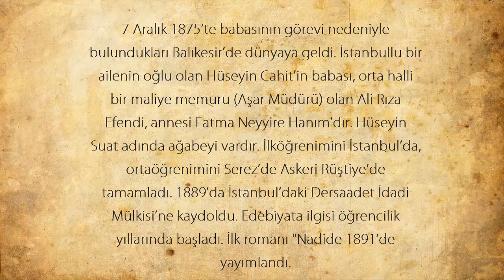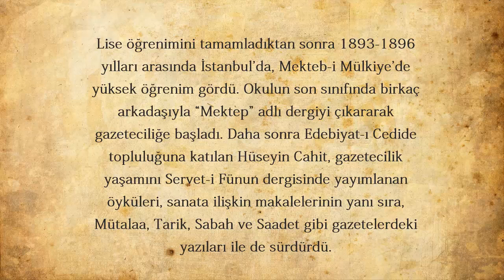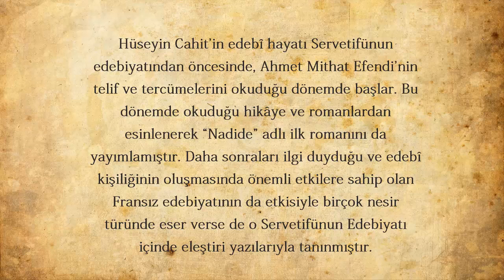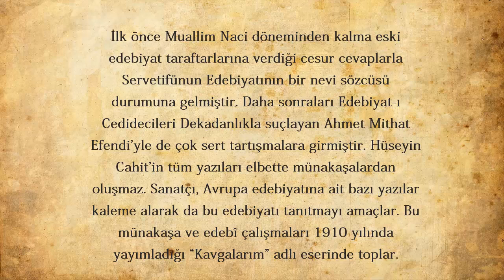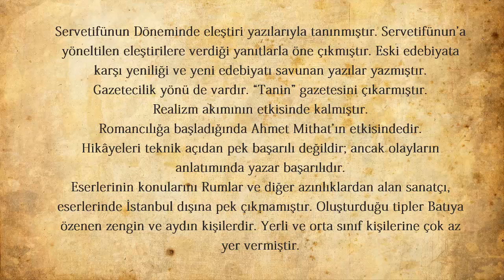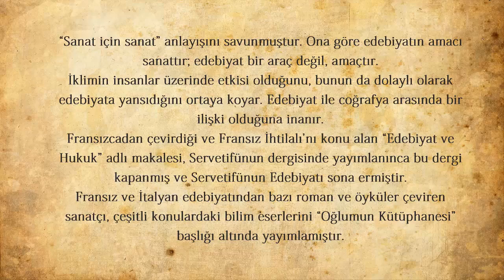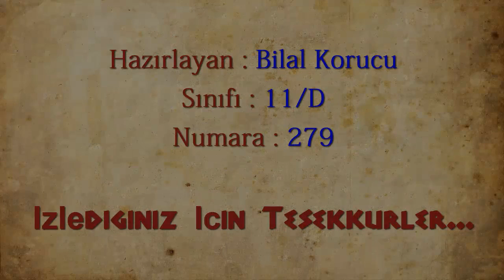Hüseyin Cahit Yalçın